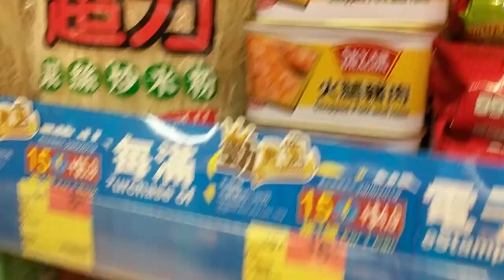Vlog #4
Today Jack and Kiran head to the streets to pick up some fresh ingredients and muster up whatever remains of sanity they have before completely losing it on camera. Oh and they cook stuff I guess.